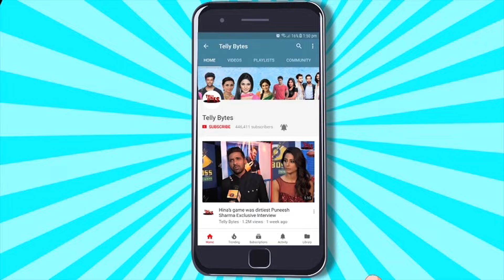Suman Indori UPDATE: Devika Ne Di WARNING, Ghar Mein Aayi Police